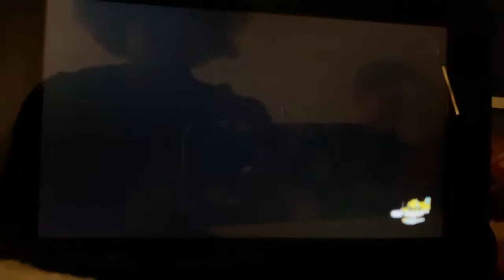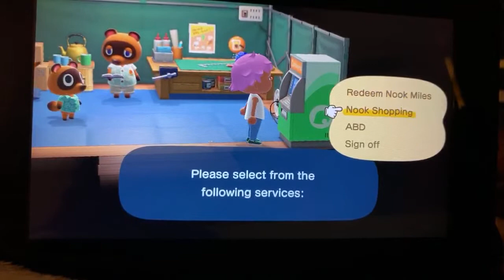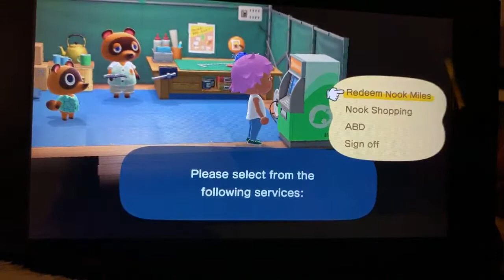Tarantulas Everywhere Animal Crossing Live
YouTube has blocked this video in some countries because I had Brooklyn 99 playing quietly in the background. Sorry guys 😢